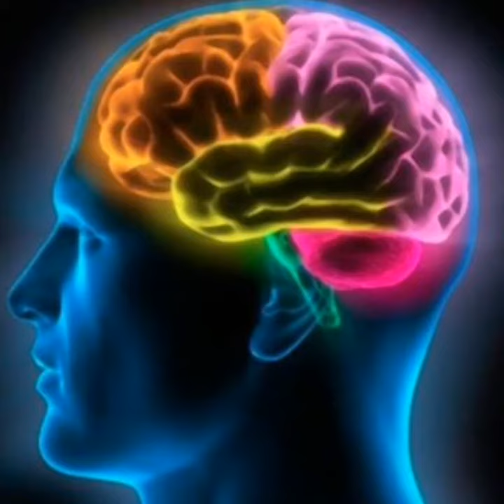no oigas esto